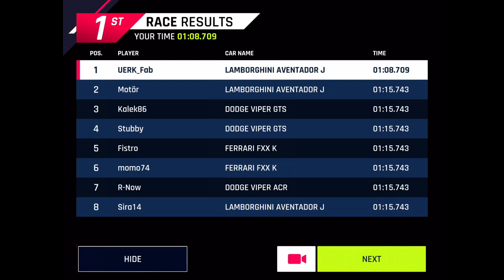Asphalt 9 | Pininfarina BATTISTA SE | STAGE 17 | Aventador J | 1.08.709 Cave Heat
Aventador J 5⭐️ - Rank 4021